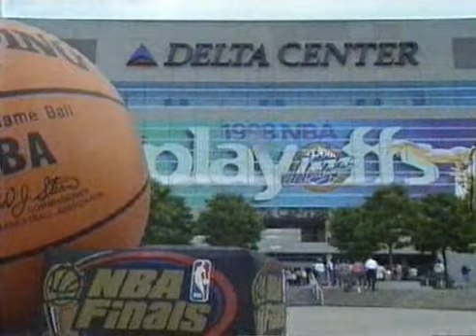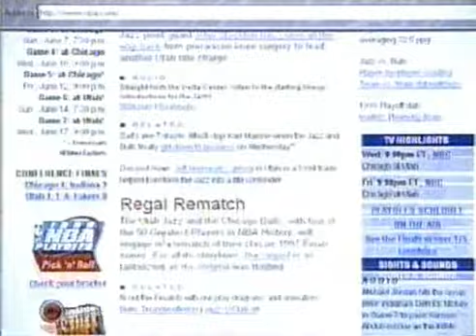NBA Finals 1998 Chicago Bulls - Utah Jazz (game 1)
NBA Finals 1998 Chicago Bulls - Utah Jazz (game 1, 2, 3, 4, 5)

Years: 1998
Sports: Basketball
Participants: Bulls against Jazzmen
Description: Jordan, Pippen, Rodman vs. Malone, Stockton and the

others .